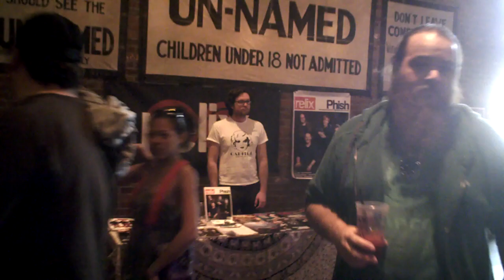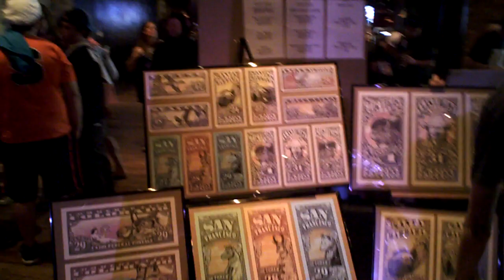Las Vegas PhanArt Show Walk Around November 2014